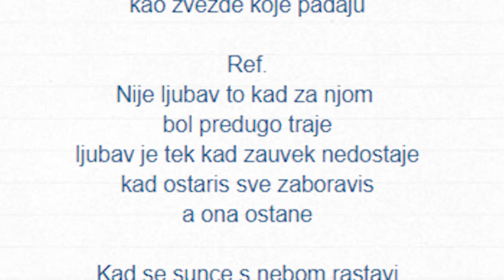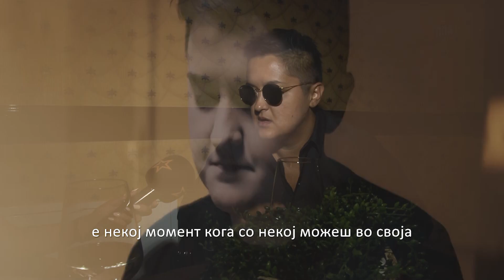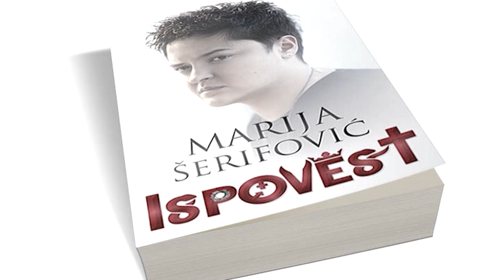BACKSTAGE - MARIJA SERIFOVIC